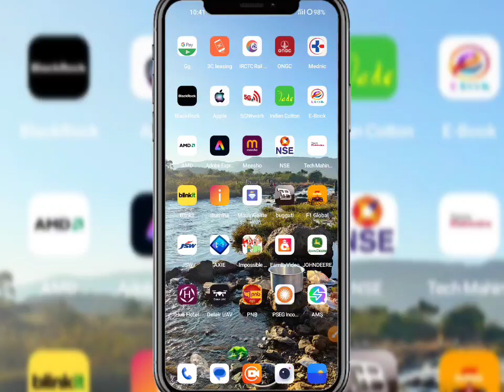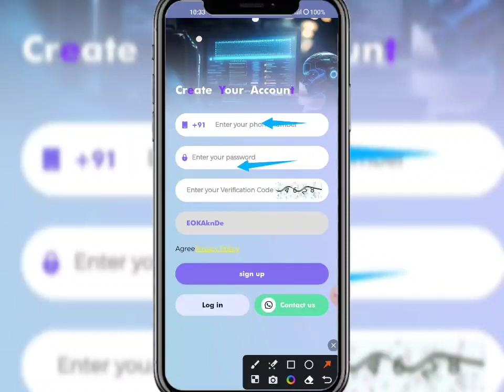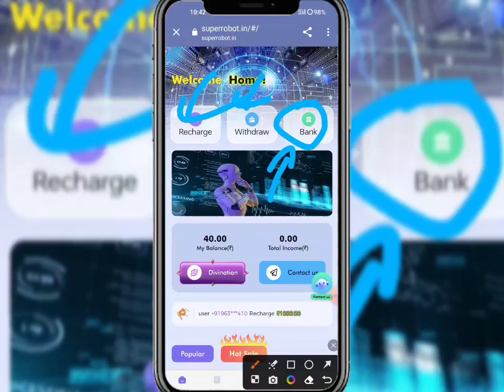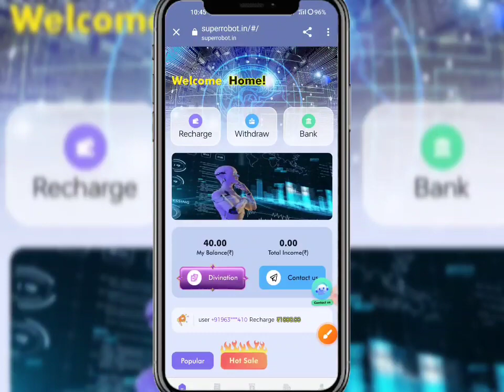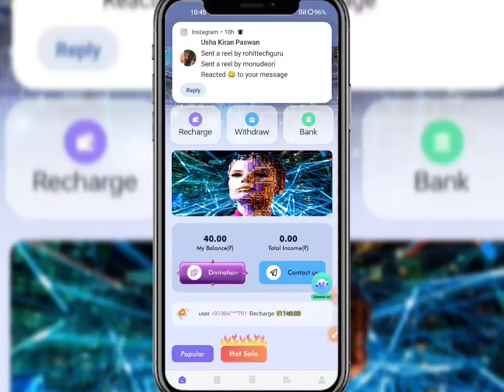Super Robot App | Super Robot App Free plan | Super Robot App Se Paisa Kaise Kamaye...🤑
New_____________Earning____________apps

New Earning apps ll Earning apps ll new task earning apps best new earning apps ll order JohnDeere app ll work online Superrobot  apps new earning  app today | Superrobot app payment proof | Superrobot App se paisa kaise kamaye full daitels review 🤑

🤑 New Apps Name, superrobot 🤑
superrobot  share App Payment Proof,
superrobot  share Earning App,
superrobot  share app,
superrobot  App full plan,
superrobot  share App full business plan,
superrobot  App full Earning details,
superrobot app online earning app
superrobot app Paytm cashHGN

 SUBSCRIBE_LIKE_SHARE_COMMENTS .

-– – – SUBSCRIBE_LIKE_SHARE_COMMENTS .

earning website
earning app
Earning 🤑
2021 New Free Paytm Cash App, New Paytm Cash App, Free Paytm Cash App, Today Paytm Cash App, Free Paytm Cash Without any Investment, How to Make Money, New Self Earning Apps, Best Self Earning Apps For Paytm, Free Paytm Cash For All User, Mr Aman technical, watch video earn paytm cash, best earning app